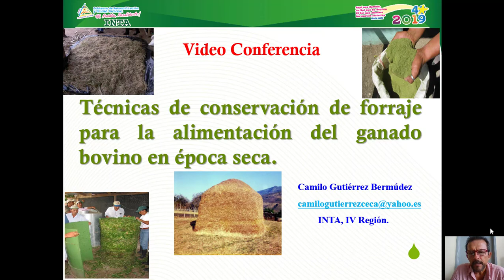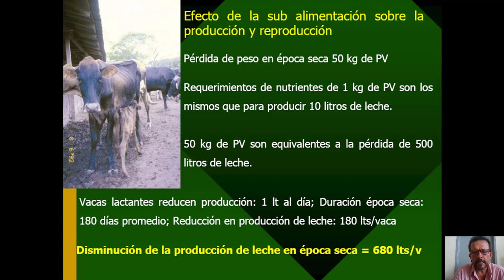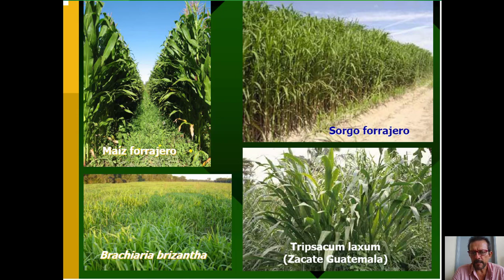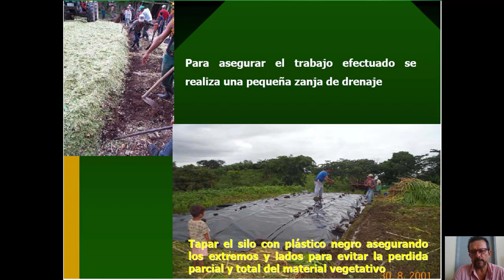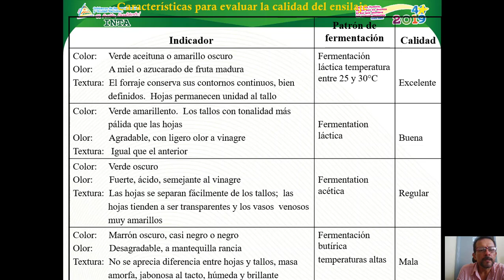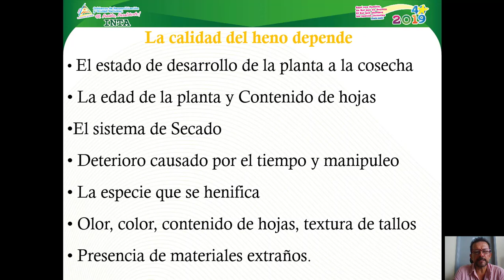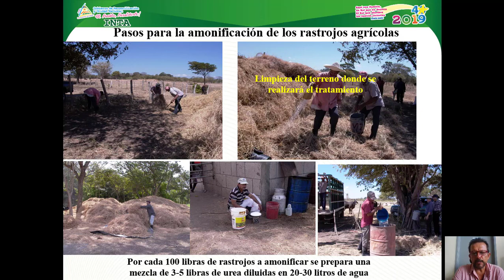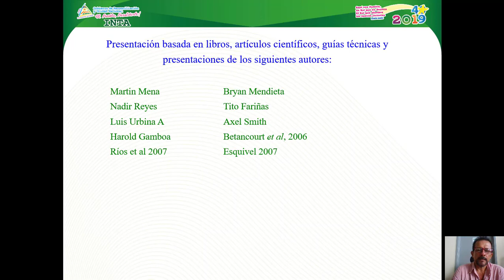Técnicas de conservación de forrajes para alimentación de verano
Msc. Camilo Gutiérrez